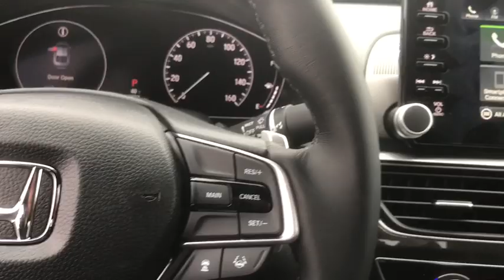2020 Honda Accord Sedan Racine, Kenosha, Milwaukee, Greenfield, WI, Gurnee, IL 56938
Crystal Black Pearl New 2020 Honda Accord Sedan available in Racine, Wisconsin at Racine Honda. Servicing the Kenosha, Milwaukee, Greenfield, WI, Gurnee, IL area.
2020 Honda Accord Sedan Sport 1.5T - Stock#: 56938 - VIN#: 1HGCV1F30LA024238

Racine Honda
9501 Washington Avenue